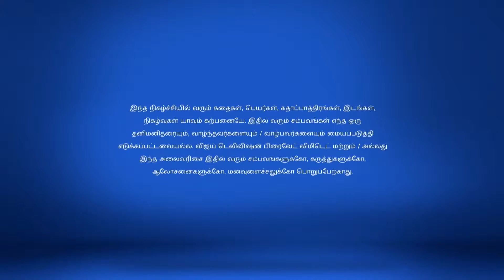Ponmagal Vanthaal Full Episode 47